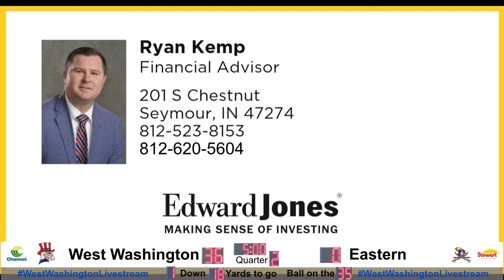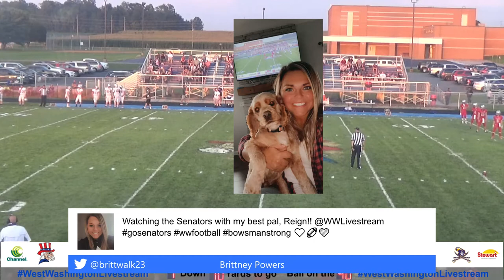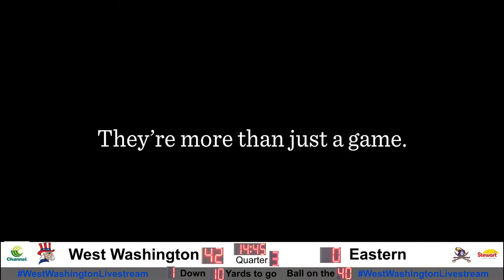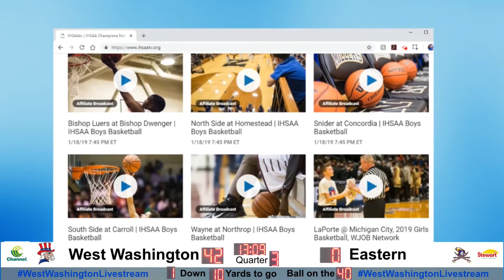2020 Football Eastern vs West Washington 21 August 2020 07 24 47 PM